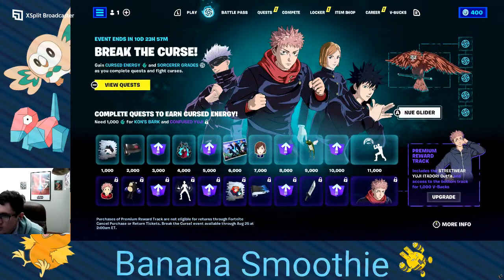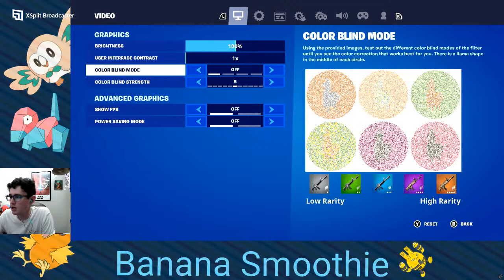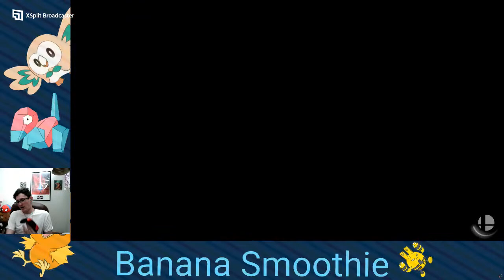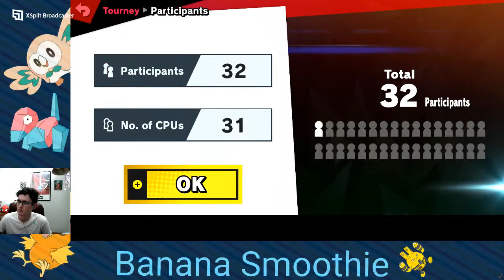Video Game Buffet